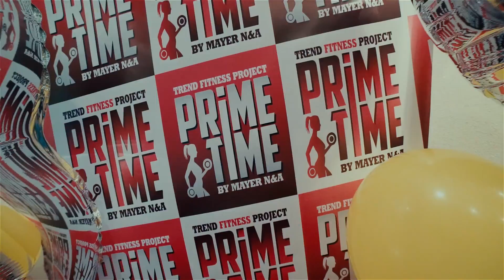PRIME TIME LIPETSK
Видеосъемка - Viento Video
Заказать услуги студии по телефону:
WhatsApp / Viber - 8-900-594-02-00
Посмотреть последние работы наши работы: